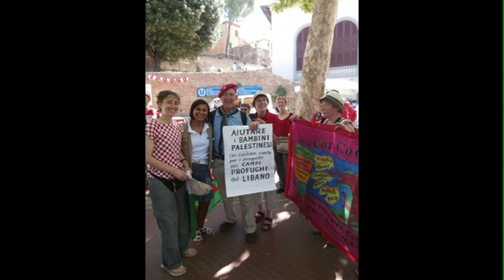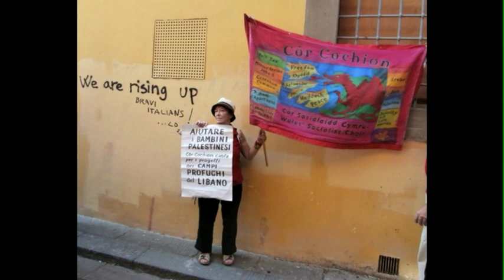prima materia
Memories of Tuscany in easier times 2012